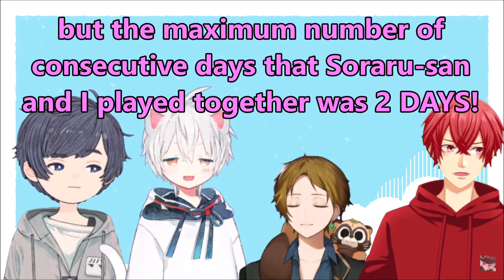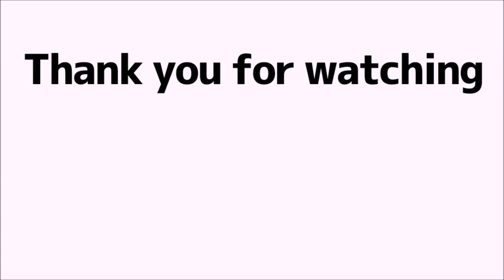【SoraMafuUraSaka English】Mafumafu wants to play APEX more with Soraru-san!!!【そらる/まふまふ/うらたぬき/となりの坂田。】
I'm a Japanese student, so I'm sorry if there are mistakes.

〇となりの坂田。